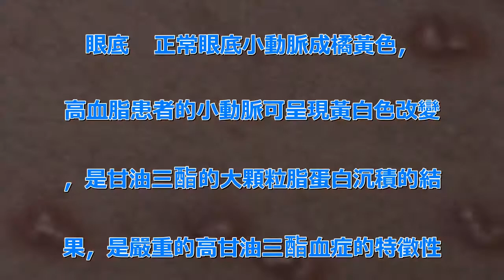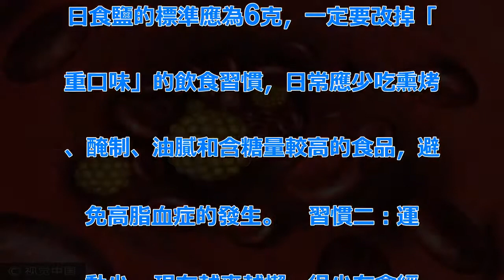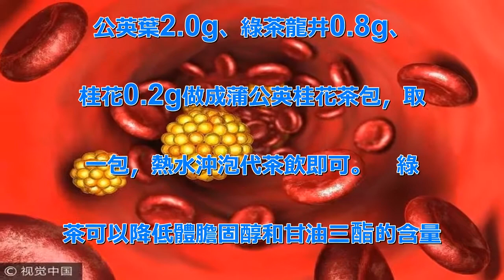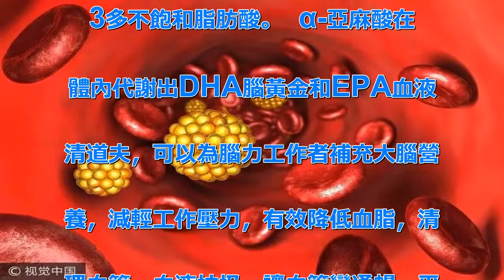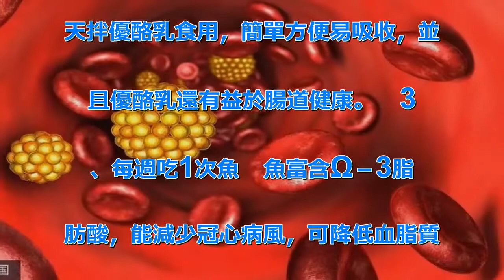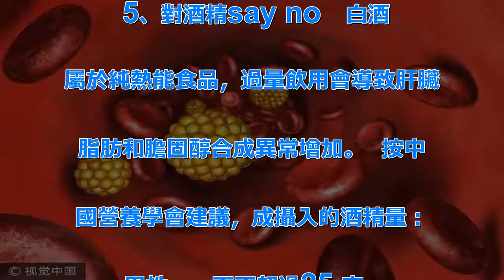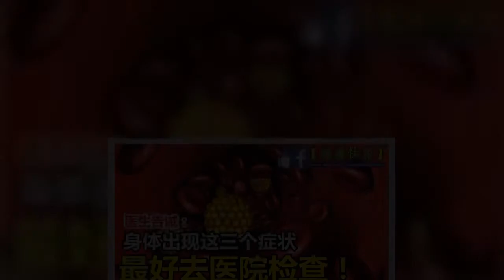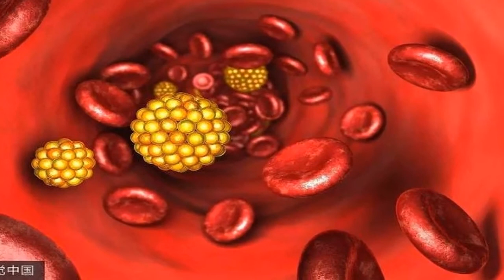醫生告誡：這三個身體症狀一出現，最好去醫院查查血脂高不高！ | 新闻24小时